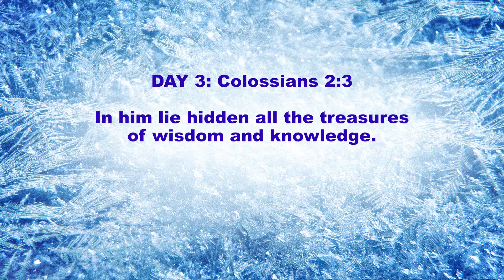Countdown to 2022 - Day 03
Join Joan Hunter as she Countdown to 2022. Each day she will share a Scripture for the day with you!

"Colossians 2:3

In him lie hidden all the treasures of wisdom and knowledge."

God has everything you need hidden in him. So, as you deepen your relationship with God and Holy Spirit, you can find greater peace in knowing the wisdom you need is freely given.

God has everything you need hidden in him. If you have questions or need advice, then God has wisdom and knowledge to offer you. It’s like a hidden treasure though, sometimes you must seek it out and go look for it. There is joy in the adventure of seeking it out. The treasures are found IN him. So, as you deepen your relationship with God and Holy Spirit, you can find greater peace in knowing the wisdom you need is freely given.

NEED PRAYER?
My team would love to pray over you.

WATCH ON TV
This video is part of a series on Miracles Happen!, our weekly TV show.
for your local TV listings.

Thank you for the love, honor, and support for me and Miracles Happen TV. Come with great expectations because Miracles Happen!

Blessed to be a blessing, and so are you,

Joan